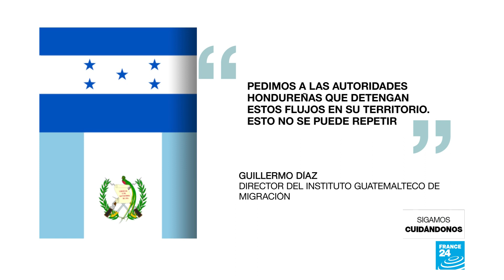Casi 3.000 personas cruzaron ilegalmente la frontera entre Honduras y Guatemala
Cerca de 3.000 hondureños cruzaron ilegalmente la frontera con Guatemala, en un intento por llegar a Estados Unidos. El Instituto Guatemalteco de Migración acusó a las personas de agredir a los agentes y violar los protocolos sanitarios por la pandemia de Covid-19.